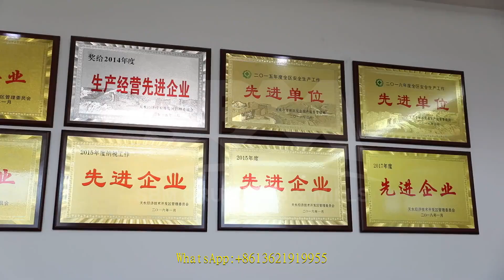7 tonne hr mobile stone crusher